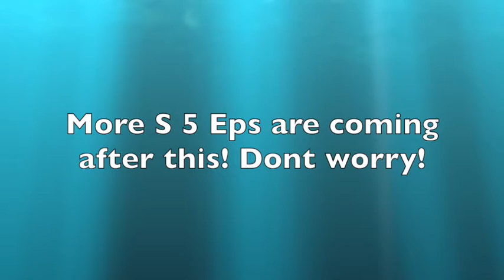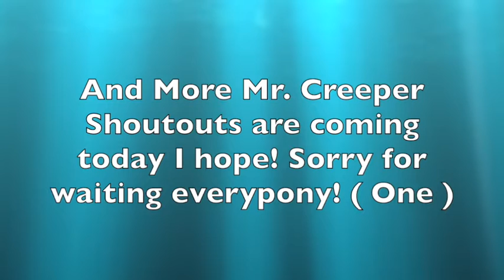Mario and Luigis Epicer Adventures S5, Ep9, Temple Run of Doom,